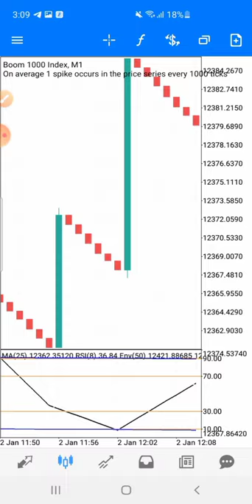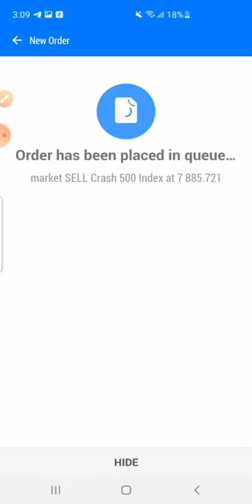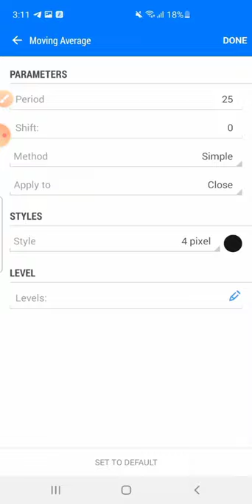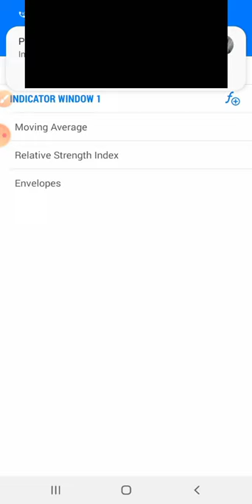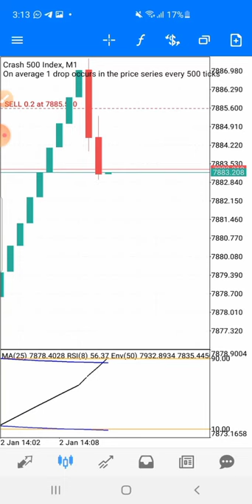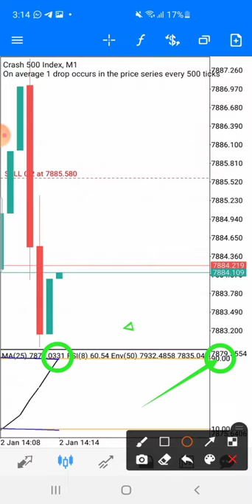Quick spike detector indicator Boom and Crash 2022 | Accurate Entry Signal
Best scalping strategy for beginners 2022. Trade like a pro, simple Boom and Cash trading strategy for beginners step by step.